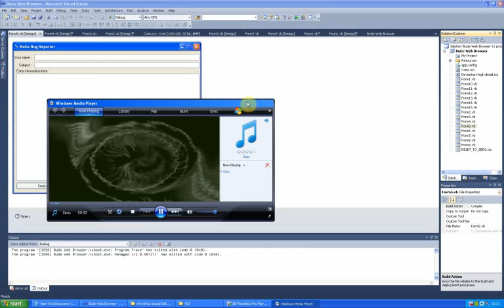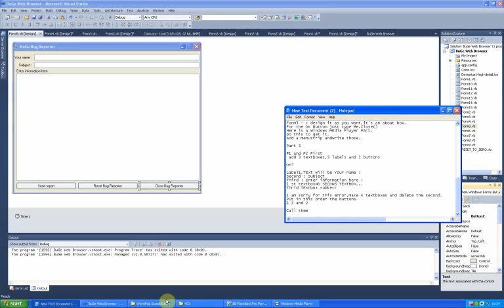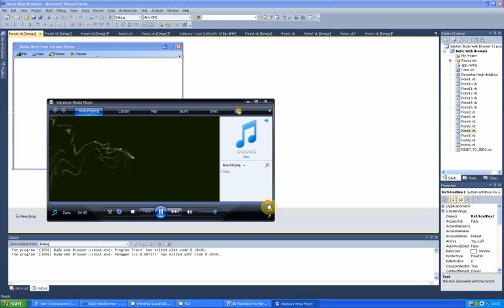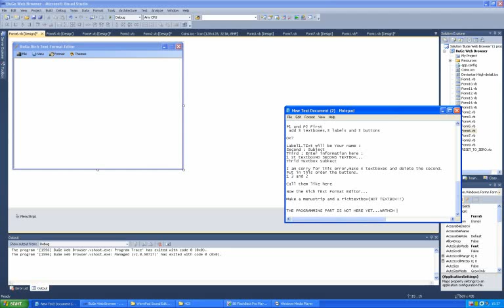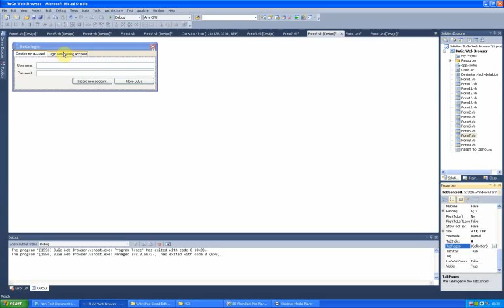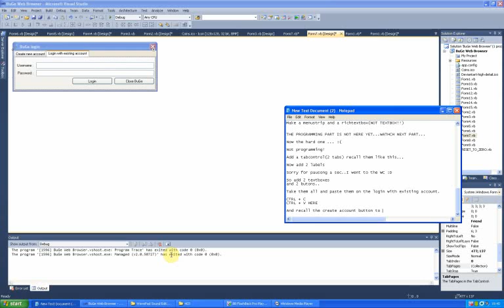How to make a very advanced Web Browser part 3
Part 3 of my tutorial.
Song : Tupac(2pac) - This Life I Lead